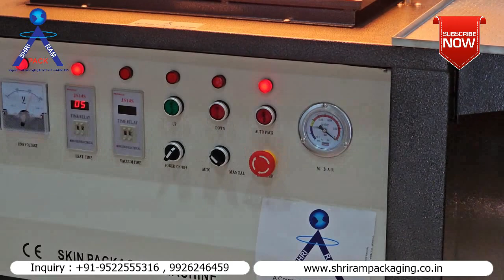Skin Packing Machine TB-390 For gasket packing , Hardware tools , toys, stationery items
TB 390 | TB 540 skin packaging machines are easy to operate and can pack all kinds of products without the adoption of molds. The packed goods are transparent, beautiful, with a strong stereoscopic impression and even can be protected from dampness and dust.

Features:
Certain skin packing machines could be used as simple blister machines when equipped with blister molders.

It enables packing objects more attractive with color-printed cards.

No mold is needed for any shape objects packing.

Application:
1. TB series skin packaging machines are applied to heat shrinkable film such as PVC, PE, etc.

2. It is widely used in hardware & tools, toy, stationery, small daily use articles, battery, handicraft, auto parts & accessories, electrical appliance parts, souvenirs, etc.
To use in the place where there is restriction on space, such as small factory and monopolization shop, etc.